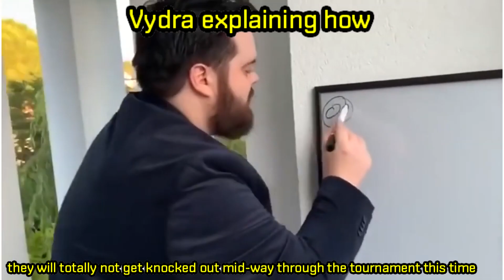The last couple of EvE tournaments summarized in under 30 seconds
I hope you are triggered